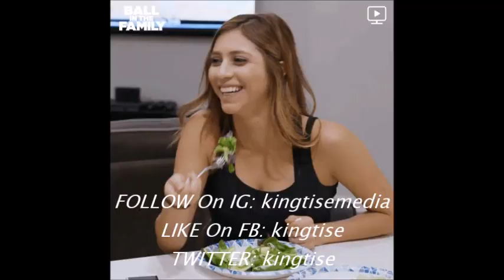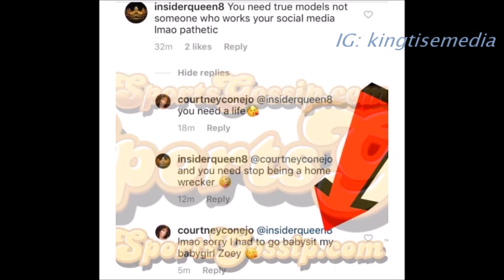Lonzo Ball Sidechick Courtney Conejo Says She BABYSAT Lonzo & Denise Garcia Daughter Zoey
After Courtney Conejo released a video showing Denise Garcia wanting to fight her & dropping her address, the reason why has been revealed. Courtney claimed to have babysat Lonzo Ball & Denise's daughter Zoey Ball.